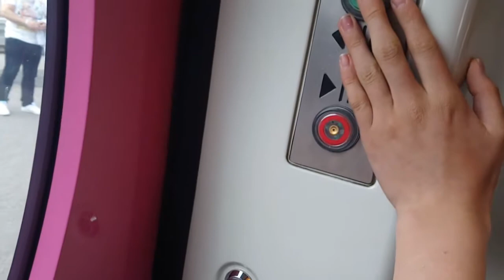Shunter, abanoned railway halt & rail traffic in Saunakallio, Purola & Vähänummi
City of Järvenpää has nowadays three local train stops:
-Ainola railway halt, located in Kyrölä, southside centrum, halt was formerly named as Kyrölä.
-Järvenpää station itself, located close of centrum
-Saunakallio station, located bith north
There is also abandoned railway halt, Purola, north from Saunakalli, being disused since 2016.
From Saunakallio branches industrial track to Vähänummi industrial area.
Line from Lustikulla switches to Purola is 4 track line, from Lustikulla to south and from Purola to north line is 2-track line

In july 2019 I decided to travel to Järvenpää from Helsinki, for filming shunter of Saunakallio. It's drived twice in week as a short route freight train (TL) from Riihimäki to Saunakallio and is very short. Before freight traffic in Hyvinkää came to it's end, train was usually very long between Riihimäki and Hyvinkää, and short between Hyvinkää and Saunakallio.
Shunter visits in Vähänummi industrial area and then returns to Riihimäki.
Lots of other traffic was also spotted.

00:00 - Travelling with R-line commuter train from Ainola to Saunakallio
00:48 - Sm4-type EMU leaves from Saunakallio, as a R-train
01:06 - Rail excavator (there were building of 4th Lustikulla-Purola track going on)
01:25 - Mixed freight train 3764
01:51 - Shunter 6137 (Dv12-diesel locomotive) in Vähänummi industrial track
03:51 - Walking from Vähänummi to Purola
03:56 - R-line train passes Purola
04:13 - Sm3-type Pendolino-EMU
04:25 - R-train
05:09 - Long russian tanker train, pulled by 2* Sr1-electric locomotives
06:46 - R-train
07:04 - InterCity with Sr2 electric locomotive
07:25 - Walking from Purola to Saunakallio
07:33 - InterCity train to north
07:56 - R-trains meeting
09:09 - 2* Sm3 Pendolino-units
09:49 - Freight train 3123 (shunter) leaves from Saunakallio back to Riihimäki
10:57 - Light running Sr2-electric locomotive in Saunakallio
11:20 - Outro

Commuter trains were are running on line R. There are also line T, wich is drived mainly night time and D-line, wich runs on rush time hours.
TrainFanFinland - Traffic videos since 2011.